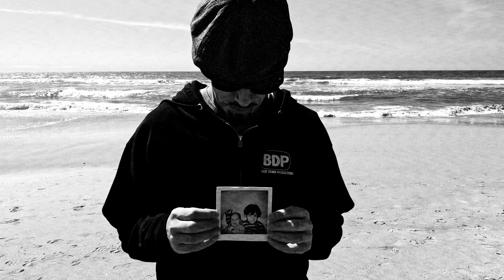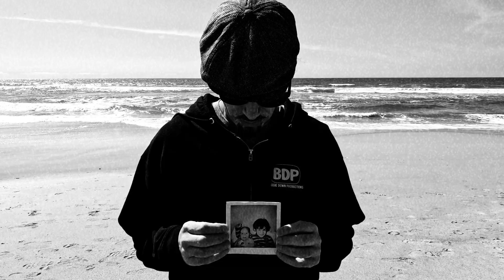Q-Unique feat. DJ Presto One & Jake Palumbo - 133rd Psalm